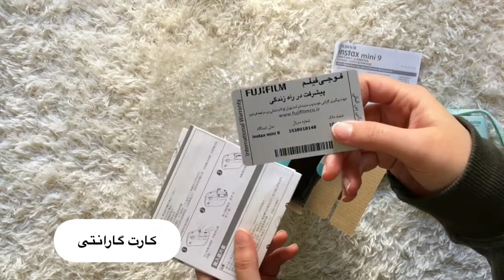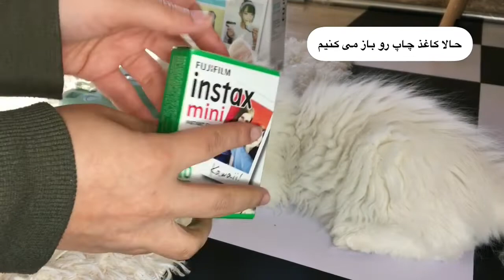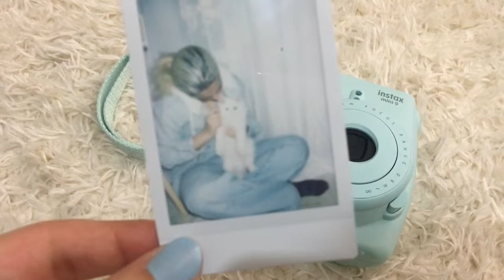instax mini 9 unboxing ASMR with panbe | آنباکسینگ دوربین چاپ فوری فوجی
این دوربین رو من خیلی وقت بود می خواستم بخرم که خداروشکر بهم هدیه دادن😂

خیلی خیلی گوگولیه

توی هر مناسبت یا سفر می تونید عکس بگیرید و همون لحظه چاپ کنید 📷

ولی واقعیت اینه که هم قیمتش بالا رفته و هم کاغذ چاپش هزینه زیادی داره

درحالیکه با دوربین عکاسی حرفه ای یا حتی گوشی بخواید عکس بگیرید و چاپ کنید کمتر هزینه داره 💰